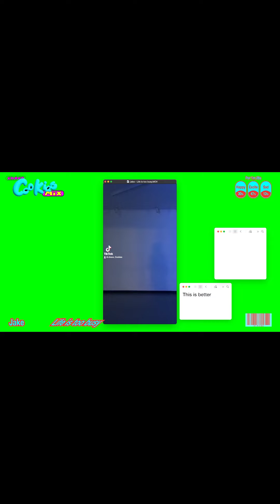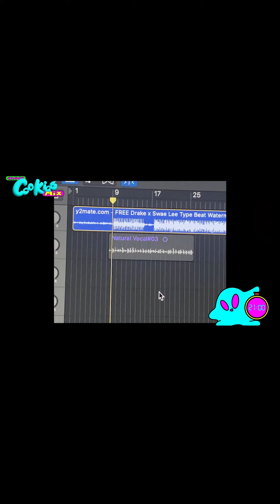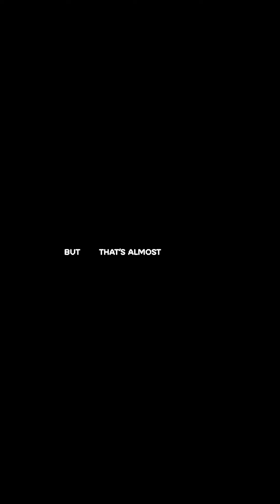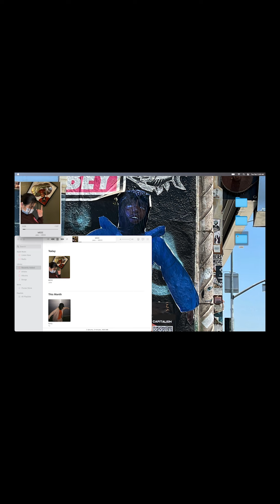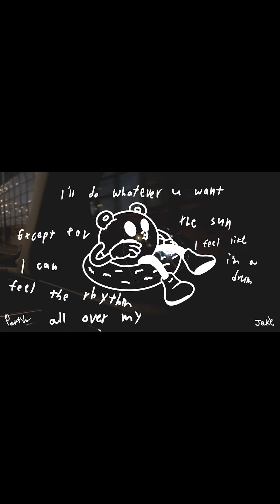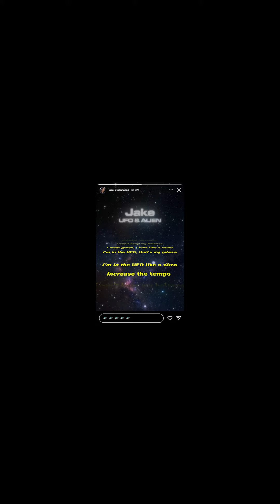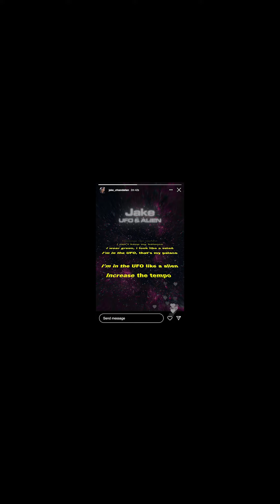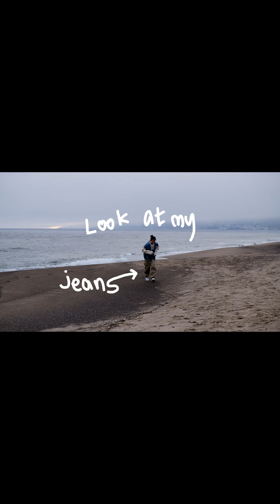[ChoCo_MIX] Hope you dig these tunes, NO doubt you will- | Playlist by Jake 🎶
Hope these songs make your mood better 🍀

✔️ ARTIST : Jake

Do you want some more? 🍫